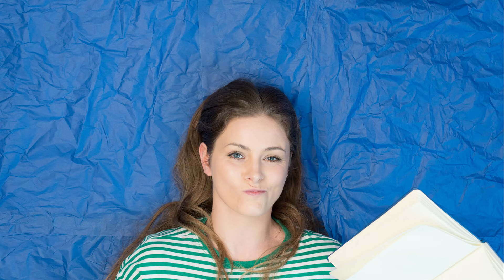Emma Fay - The Seed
The Seed stop motion film
Artist Emma Fay
Model Loretta Hope
Music Tim Baker
Photographer Philip Kingsley-Elton
Editor James Kerr